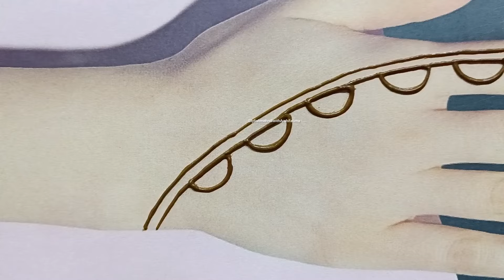Easy "D" letter mehndi tattoo & design. "D" alphabet mehndi design. "D" letter henna mehndi tattoos.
Easy "D" letter mehndi tattoo & design. "D" alphabet mehndi design. "D" letter hand mehndi design
side mehndi design easy cottonbudmehndi Mehndi simple designs mehndidesigns trickmehndi newmehndidesign2020 Mehndi designs for front hands